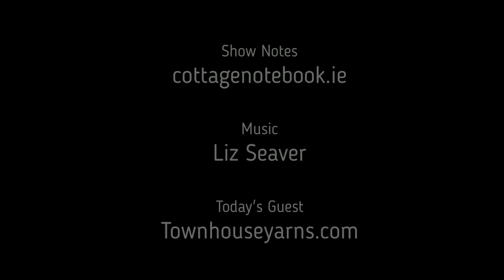Cottage Noteboook Podcast | Townhouse Yarns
The podcast is now supported by Patrons.